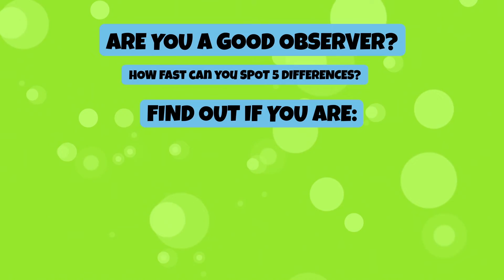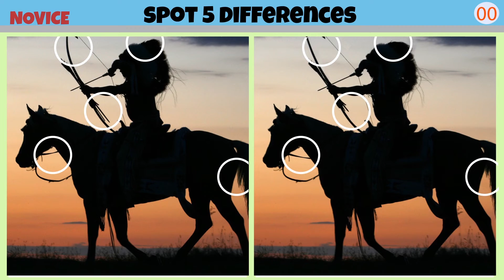SPOT THE DIFFERENCE HARD | SILHOUETTE | Do you want to power up your brain? Spot the difference!